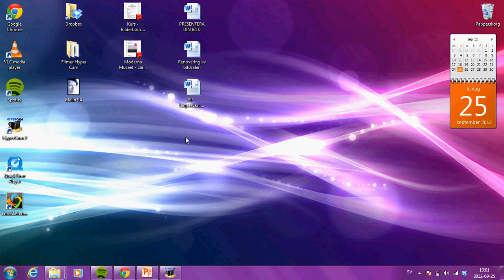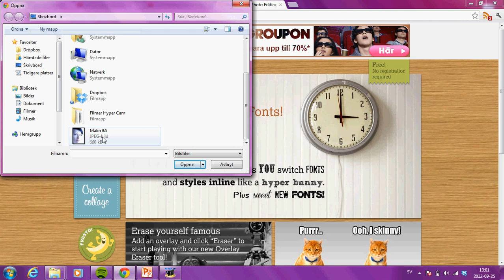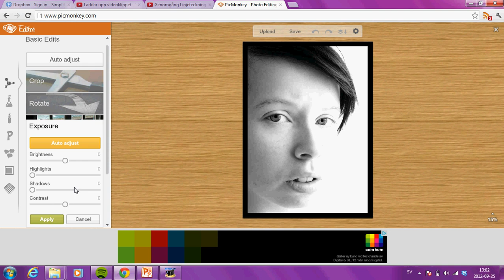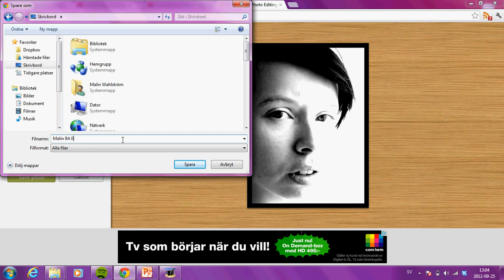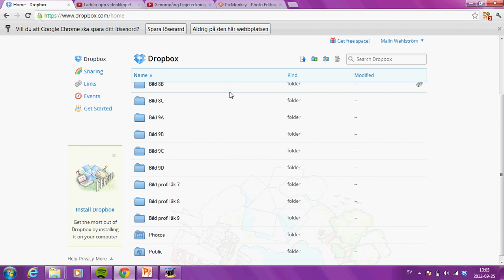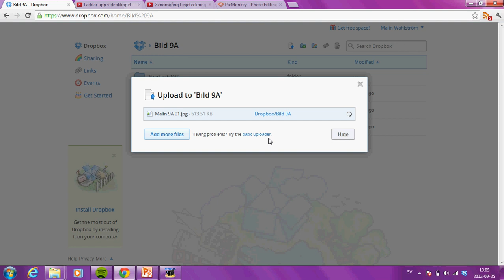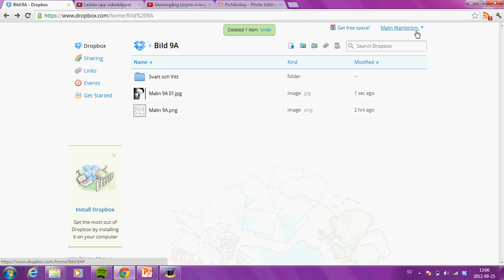Redigera porträtt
En kort genomgång i hur man redigerar ett foto från färg till svart/vitt samt ändrar bildens kontrast. Jag tar även upp hur man lägger sin bild i Dropbox så jag kan skriva ut den till nästa gång.